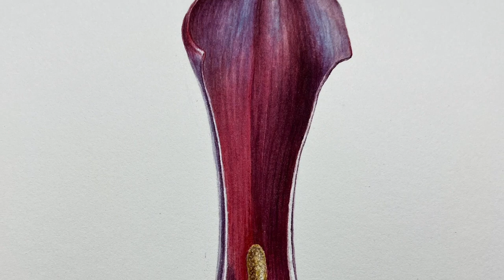World of Flowers Tutorial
In this latest tutorial I show you how to paint a variety of flowers from different plant families. demonstrated from start to finish, mostly in real time video.